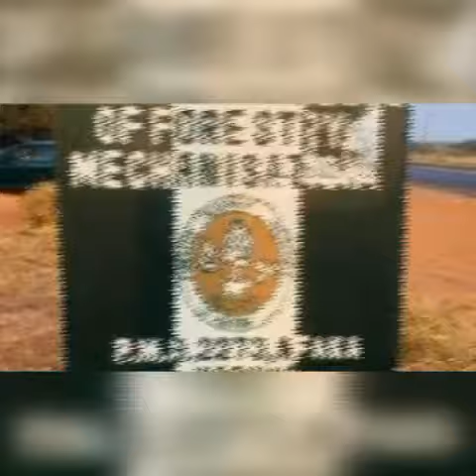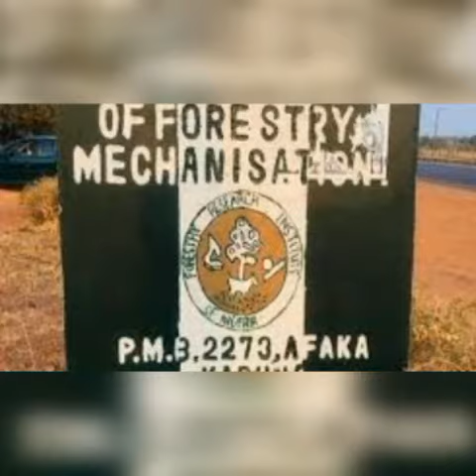DEVELOPMENT AS ADDITIONAL 5 ABDUCTED KADUNA STUDENTS REGAIN FREEDOM